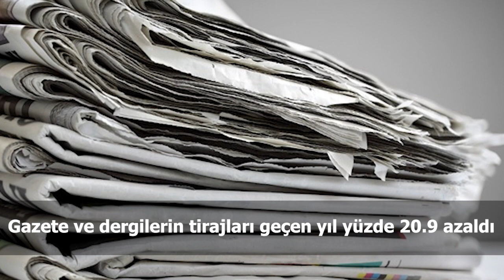Türkiye ve dünya gündeminde neler oldu? İşte Bir Bakışta Bugün | 27 Temmuz 2021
IMF, Türkiye'nin büyüme tahminini yüzde 5.8'e düşürdü

Sel felaketinin yaşandığı Arhavi'de iki mahalleyi su bastı

Suriye'de silahla poz veren MHP'li ilçe başkanı görevinden istifa etti

Çalışma sürelerine yeni düzenleme: Gündüz 11 saat, gece 7.5 saatten fazla çalışılmayacak

A Milli Kadın Voleybol Takımı, Tokyo Olimpiyat Oyunları B Grubu'ndaki ikinci maçında İtalya'ya 3-1 mağlup oldu

Kadavradan ikinci rahim nakli Akdeniz Üniversitesi'nde gerçekleştirildi; ameliyat 8 saat sürdü

"Yabancı uyrukluların su faturalarına 10 kat zam yapacağız" diyen Bolu Belediye Başkanı: Söylediklerimin arkasındayım

Sinovac: İki doz aşıdan 6 ay sonra antikor seviyelerinin önemli ölçüde düştüğü gözlendi

Gazete ve dergilerin tirajları geçen yıl yüzde 20.9 azaldı